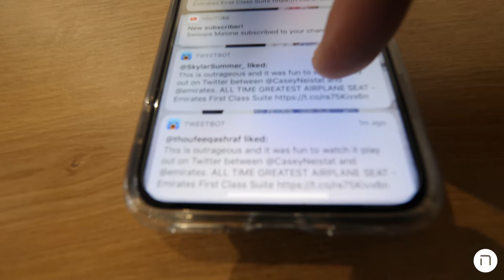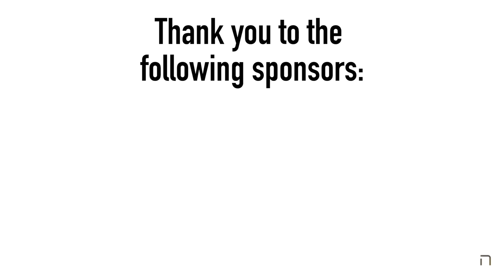Niio: Is this the Future of Digital Art? Episode 117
Lots of work to do at Proov but there was still time for a little car envy - Porsche - there is no alternative - a little droning and an interesting lunch meeting with Rob Anders at Bistro 56. His company, Niio, is aggregating the biggest collection of digital art - giving top, talented artists the opportunity to store and distribute their art to screens everywhere. Niio may very well be the future of art, bringing beauty and creativity to screens everywhere while giving people the opportunity to display otherwise inaccessible artwork at their homes, offices or wherever. Rob is also married to Israel's first supermodel Shiraz Tal. But you'll have to Google her name to find out more.